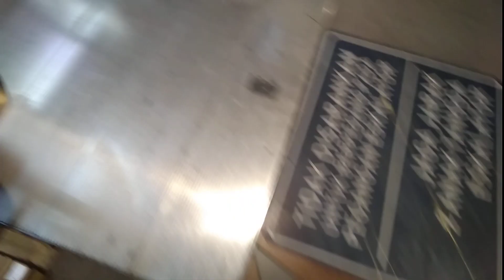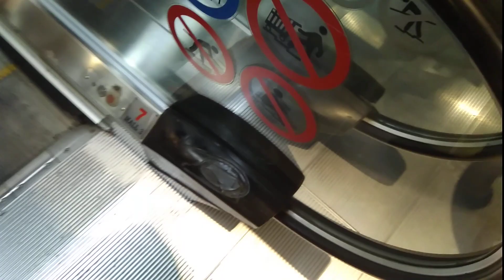Sigma Escalators · Summarecon Mal Kelapa Gading 5, North Jakarta (7 & 8)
Brand: Sigma
Model: SCE (original)
Manufacturing/install year: 2002/2007
Floors served: 2 and 3 (vice versa)
Width: Standard
Layout: Parallel
Truss cover: Stainless steel
History: Original; relocated

Building type: Shopping mall
Completed: 2007

Camera: Nokia 6 (2017)